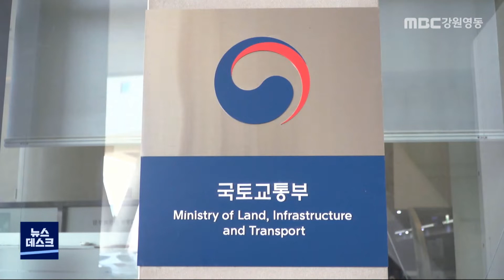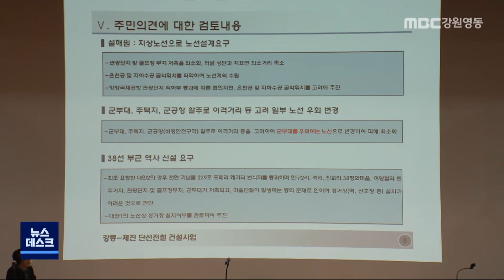[뉴스리포트] 강릉~제진 동해북부선 2027년 개통 목표 201223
정부가 50년 넘게 단절된 구간인  강릉에서 제진까지 동해북부선 철도건설사업의 기본 계획을 고시했습니다.

2027년 개통을 목표로 사업이 추진되는데  주민들이 요구했던 남강릉역 신설 등은 반영되지 않았습니다.